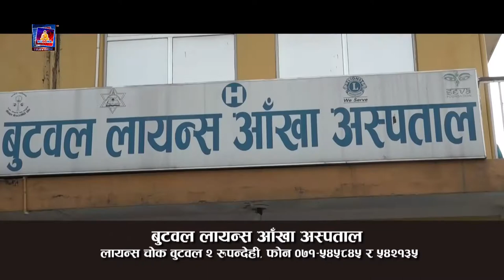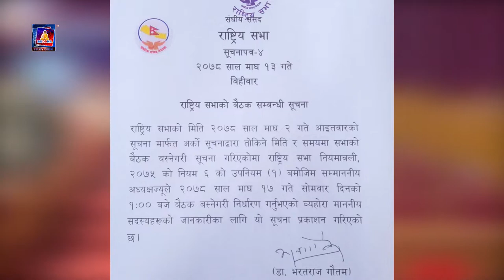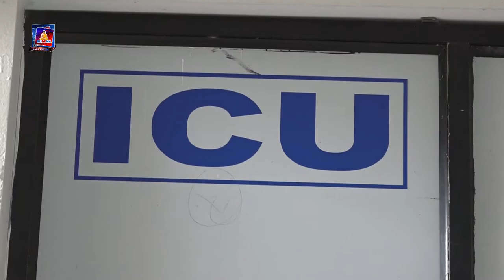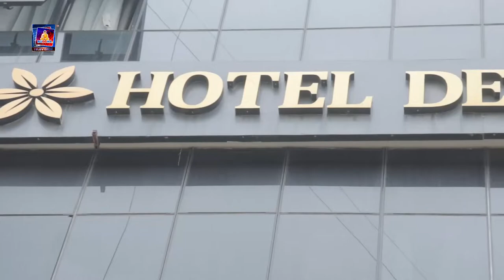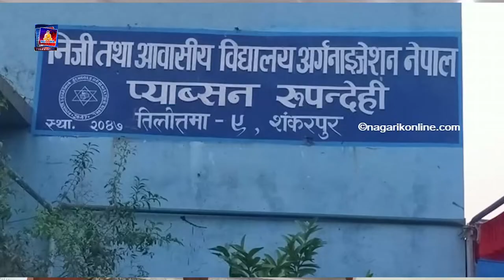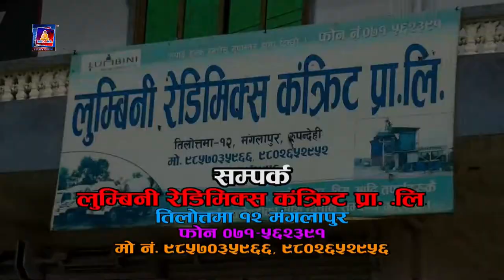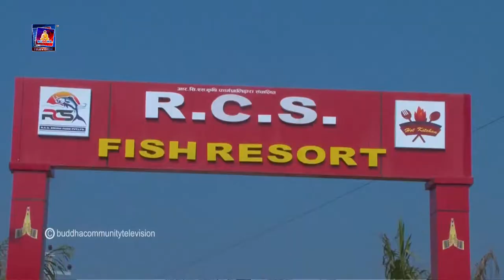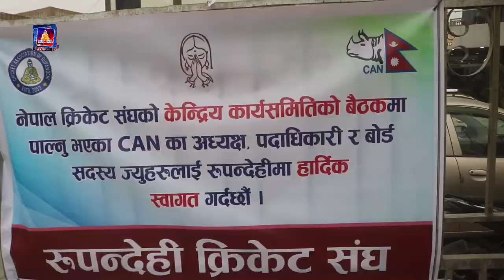बिश्व भरिका समाचार एकै ठाउमा बुद्ध समचार बुद्ध सामुदायिक टेलिभिजनको साथमा buddha tv news